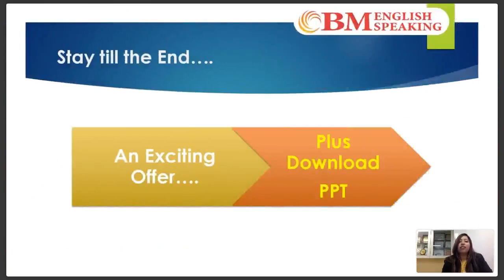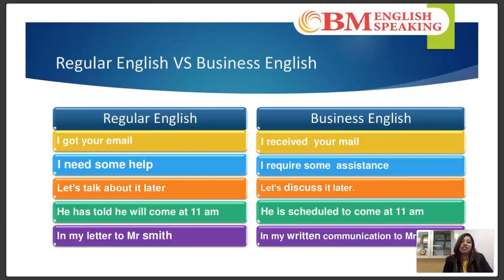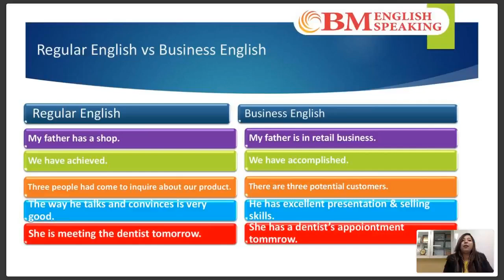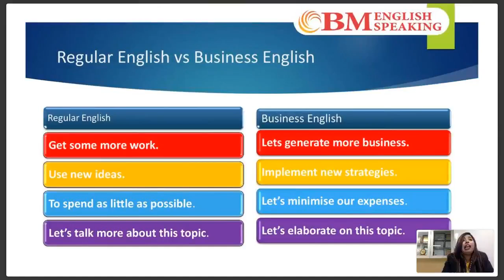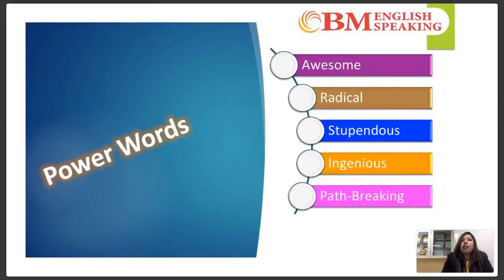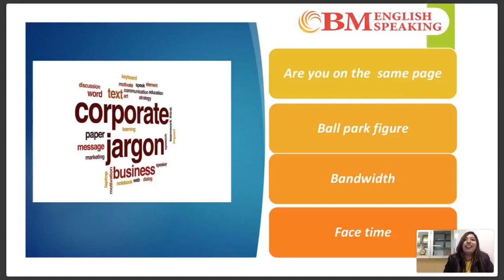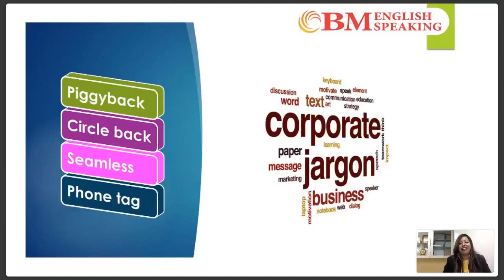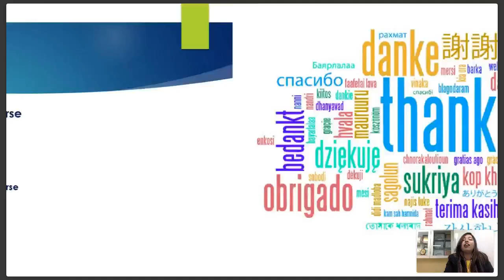Business Vocabulary for Day to Day Communication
Learn to Speak English Fluently with Our App.

In a business environment, without enough knowledge of business vocabulary, it is difficult to understand what your colleagues are speaking. Moreover, you will have difficulties expressing your ideas as phrases and idioms are important tools to impress your seniors, clients and business associates.

Here are five important reasons why you should learn business vocabulary

1)It gives you the ability to express your self: Knowledge of business vocabulary gives you an edge in expressing your thoughts.

2) It gives you the ability to understand what is being spoken: It may be a meeting, conference, webinar or a presentation that you are attending, business vocabulary will help you comprehend the entire information and especially the context in which it is being said.

3) It enhances your ability to grasp business ideas and think logically: Business ideas are expressed in business English. Knowledge of business vocabulary helps you grasp ideas much better and think in a logical direction.

4) It develops your confidence in business communication: You know a lot of words used in business communication - think itself develops your confidence. This self-confidence leads to more effective communication.

5) It helps you create a great impression on your colleagues, seniors, clients, partners and vendors:  A research suggests that those who use Business Vocabulary are able to impress their business associates.